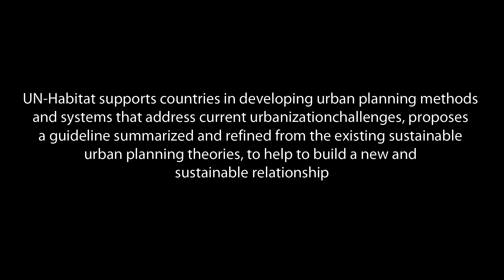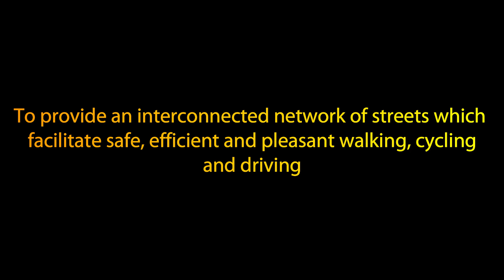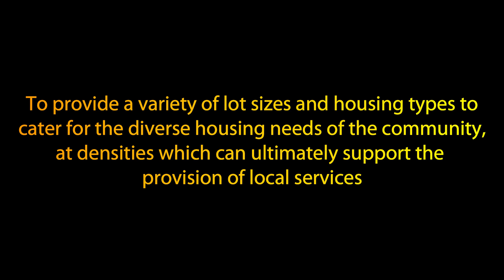Sustainable Neighborhood Planning | Edu-Archs